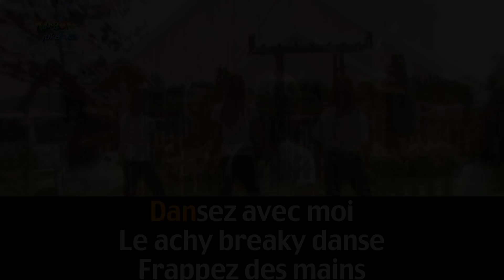Achy breaky danse ''Stef Carse''